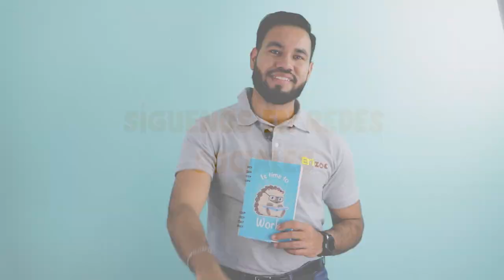Factores que alteran a tu erizo | Erizoo México